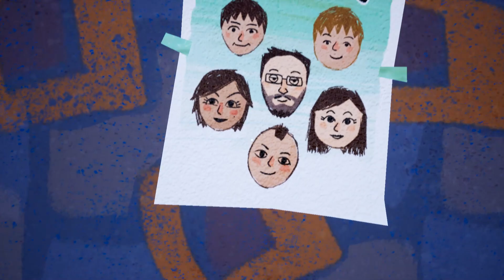GİZEMLİ KOMŞUNUN SIRLARI - SÜRPRİZ SON - HELLO NEIGHBOR - BÖLÜM 1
"Hello Neighbor" adlı oyunun hikayesini size anlatayım. Oyun, bir çocuğun komşusunun evine gizlice girmesi ve evdeki sırları keşfetmeye çalışmasını konu alır. Ana karakter, şüpheli davranışlar sergileyen ve evinin bodrum katında gizemli bir şeyler saklayan komşusuna karşı merak duyar. Oyun boyunca oyuncu, evin içinde dolaşarak komşunun sırlarını çözmeye ve bulmacaları çözmeye çalışır. Ancak komşu, oyuncunun evine girmesini engellemeye çalışır ve oyuncunun ilerlemesini zorlaştırmak için tuzaklar kurar. Oyun ilerledikçe hikaye daha da karmaşık hale gelir ve oyuncunun komşusunun gerçek niyetlerini ortaya çıkarması gerekmektedir.